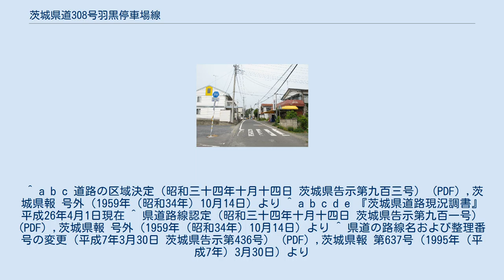茨城県道308号羽黒停車場線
茨城県道308号羽黒停車場線 桜川市友部（2014年5月） 起点付近（羽黒駅） 茨城県道308号羽黒停車場線（いばらきけんどう308ごう はぐろていしゃじょうせん）は、茨城県桜川市内を通る県道で、JR水戸線羽黒駅と接続するための道路である。
 JR羽黒駅から茨城県道140号西小塙石岡線まで東西に結ぶ延長約0.2km足らずの鉄道駅（停車場）と連絡する一般県道である。
羽黒駅と接続する連絡道路としては、 駅前ロータリーから真っ直ぐ北へ伸びて国道50号に接続する市道がその主役を担っており、市道よりも道路幅の狭い本路線は、その役割は十分果たしておらず、駅前住宅地の生活道路といった様相である。
 1959年（昭和34年）10月14日、新たな県道として西茨城郡岩瀬町大字西小塙の羽黒停車場を起点とし、県道西小塙石岡線交点を終点とする区間を本路線とする県道羽黒停車場線として茨城県が県道路線認定した。
 1995年（平成7年）に整理番号308となり現在に至る。
 ^ a b c 道路の区域決定（昭和三十四年十月十四日 茨城県告示第九百三号） (PDF) ,茨城県報 号外（1959年（昭和34年）10月14日）より ^ a b c d e 『茨城県道路現況調書』平成26年4月1日現在 ^ 県道路線認定（昭和三十四年十月十四日 茨城県告示第九百一号） (PDF) ,茨城県報 号外（1959年（昭和34年）10月14日）より ^ 県道の路線名および整理番号の変更（平成7年3月30日 茨城県告示第436号） (PDF) ,茨城県報 第637号（1995年（平成7年）3月30日）より